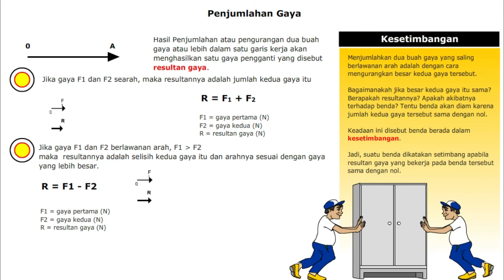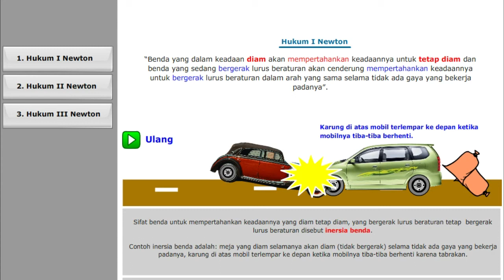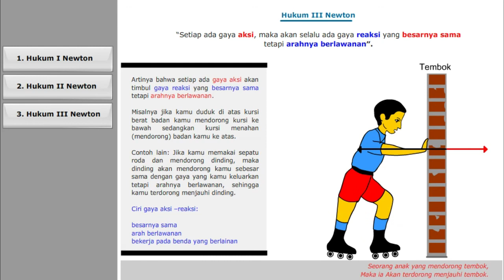Konsep Gaya - Hukum 1, 2, dan 3 Newton